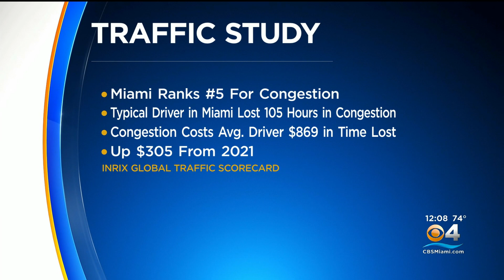Miami Ranked 5th Worst City For Traffic Congestion